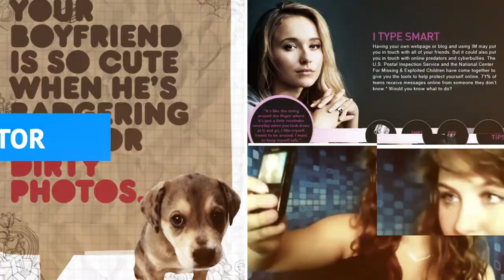Amy Hasinoff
Episode 4: Sexting, on Hopped Up Anthropology

Facilitator and Producer: Marty Otañez, Associate Professor, Anthropology Department, CU Denver,